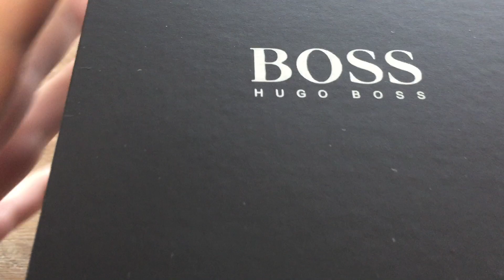Hugo Boss HB1512448 Aeroline watch unboxing / uitpakken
In this video we are unboxing the Hugo Boss HB1512448 Aeroline watch.